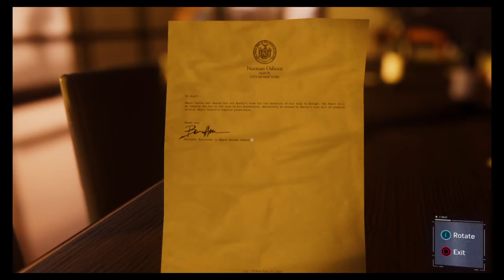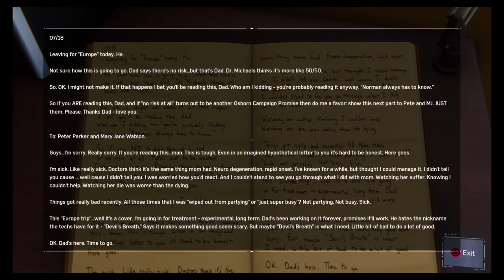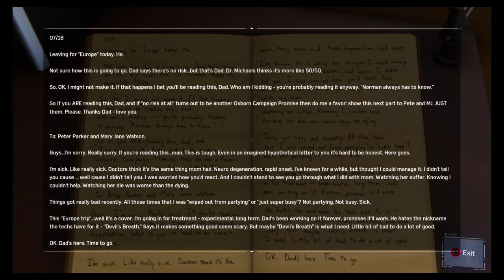Marvel's Spider-Man Part 36